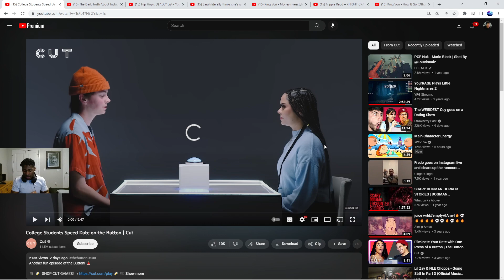TYNOWOLF REACTS TO COLLEGE STUDENTS SPEED DATE ON THE BUTTON